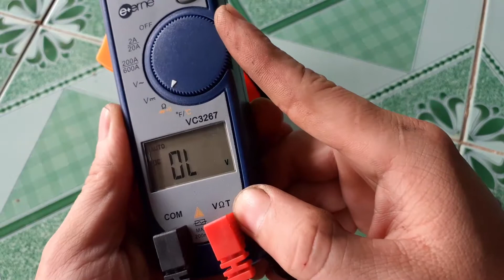NTĐại - Chế Pin Sạc Cho Đèn Đội Đầu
kênh Sáng Tạo Cơ Điện Tử Và Tự Động Hóa

Tôi là: NGUYỄN THANH ĐẠI